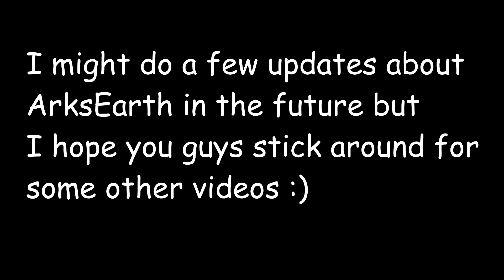Fortnite Gods Plan Montage - My Application to Faze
This vid is a joke if it wasnt obvious lol

Some Channel Updates at the end of the video:

I'm sorry but I don't think I'm gonna be doing as much in regards to Arks Earth/Koshis Earth in the future. They're great servers but I've gotten kinda bored of them, especially with all the server resets and just don't find a lot of enjoyment in restarting every few weeks or so. I'll still cover some important updates and events every now and then but for now I'm taking a break from making vids like those. I wanna move more towards gameplay/commentary and I hope that you guys stick around but if not then I get it. This isn't the end of ArksEarth content, but just a small break.